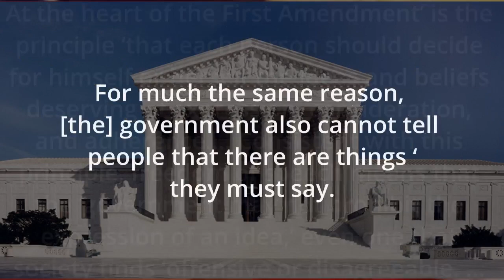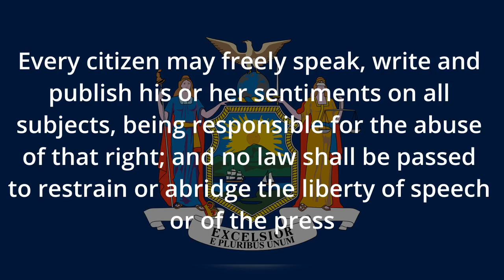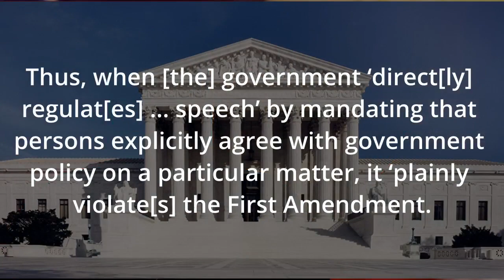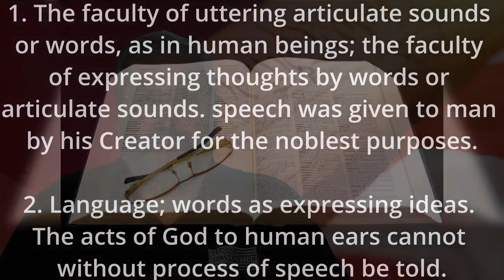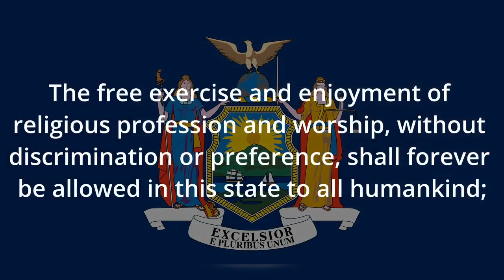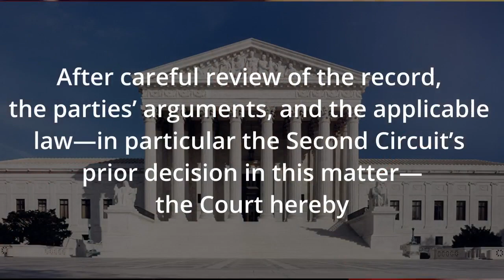347 - Grudge Match Between Sexual Orientation and Religious Freedom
I hear this all the time, how does homosexual marriage impact your marriage. This platitude has a small grain of truth, but it only works if you ignore the rest of reality. It's not that recognizing other marriages changes your own, but how allowance morphs into coercion and then extortion.

For almost a dozen years there's been a feud between the State of New York's Office of Children and Family Services (OCFS) and New Hope Family Services (New Hope). New Hope was granted a perpetual corporate authorization as an adoption agency by OCFS. However, between January 2011 and November 2013, OCFS created policies and rules that would require that New Hope place children with couple that would violate their religious beliefs. The suit New Hope filed in December of 2018 has been through ups and downs. With the latest court orders, it appears New Hope is currently enjoying the protection of their religious liberty. Will it be challenged again?